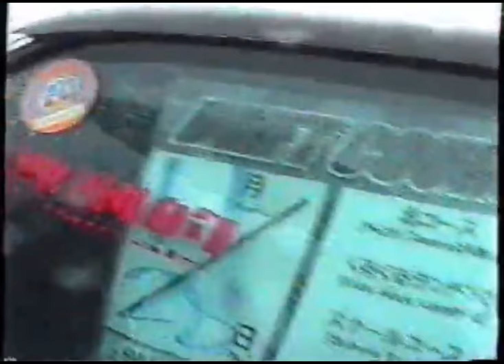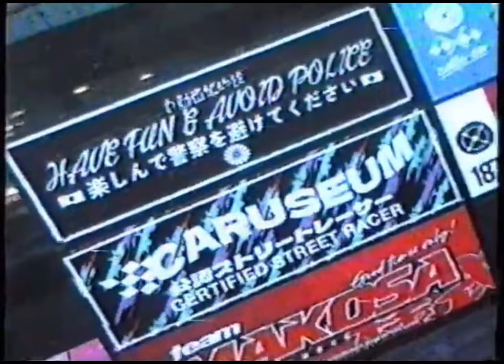"Street's Closed Pizza Boy!" 24' Shot on vhs-c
Car clothing & accessories🔰⬇️-25%‼️

Thanks to cdlc.co for hosting this event! It was the first time i have gone to the pizza boy meet and it was great! Just sucks that it was raining for most of the meet.

Music⬇️
I Love This Feeling -NAS

Headlines (feat. Westside Gunn, Conway & Benny)